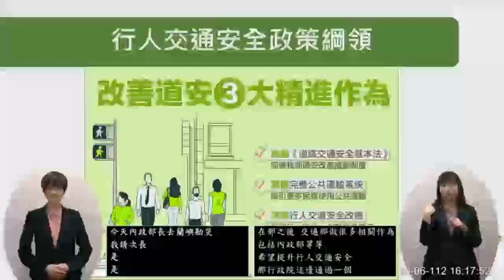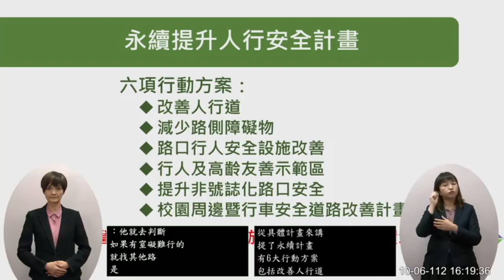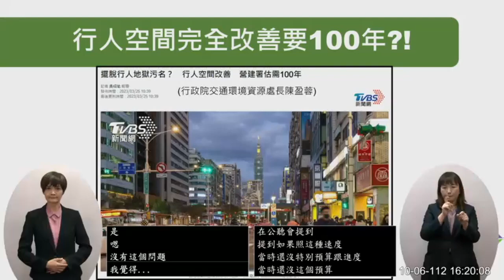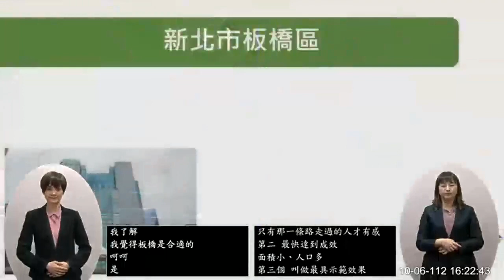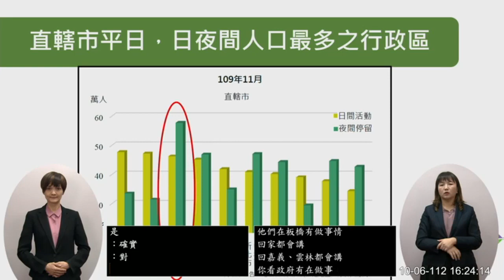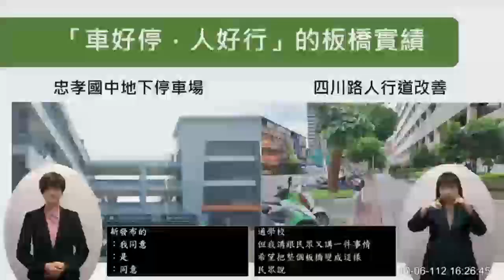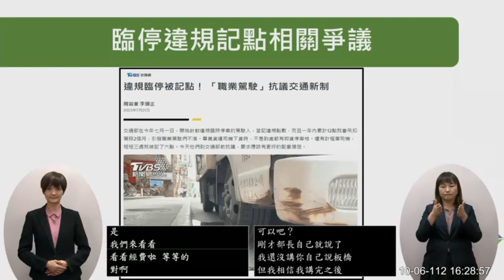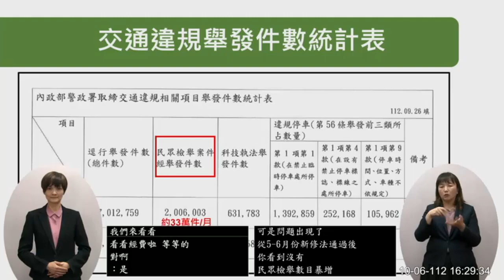"行人空間完全改善要100年?!" 總質詢 羅致政 陳建仁 交通部 行人交通安全政策綱領 道路交通安全基本法 店面周圍缺乏臨停卸貨區 對行政院長施政報告繼續質詢20231006 院會 立法院演哪齣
行政院長 陳建仁
交通部長 王國材

》行人交通安全政策綱領
》》改善道安三大精進作為
- 推動《道路交通安全基本法》
- 建置完整公共運輸系統
- 落實行人交通安全改善

本席在上個會期
也提出道路交通安全基本法
那院長是不是有個政治上承諾
希望這個會期能正式通過？

是 我們希望能夠這個會期通過

》4年400億提升人行安全計畫

》永續提升人行安全計畫
》》六項行動方案：
- 改善人行道
- 減少路側障礙物
- 路口行人安全設施改善
- 行人及高齡友善示範區
- 提升非號誌化路口安全
- 校園周邊暨行車安全道路改善計畫

》行人空間完全改善要100年?!
（TVBS新聞標題：擺脫行人地獄污名？行人空間改善 營建署估需100年）

但是我請問一下
我們交通部部長
之前行動交通環境處處長 (*行政院院本部交通環境資源處長陳盈蓉）
在公聽會提到 如果照這種速度
當時還沒特別預算跟進度
當時還沒這個預算
當時是說要100年才能完成
沒這麼悲觀吧？

嗯⋯沒有這倜問题
我覺得⋯

那我問一下
這4年400億做完 大概可以達到台灣
所謂行人空間改善 有一個指標吧 KPI值吧
大概多少？

是 現在我們大概
我們現在路口改善 不是只有一個路口
希望這個路口往外再50公尺啦
所以比較徹底的⋯
我們現在估比較徹底的 一年至少1000處

對啦 就是以路口為中心的50公尺内

就是順便把人行步道都做出來
這是我們目前的想法
所以這一次不是只是 路口把什麼形狀限縮 小小的改善
我們希望大大的改善

對 因為你還有道路品質提升計畫

》人行安全計畫推動策略
點、線、面

另外的
我們現在講行人部分
有沒有哪個縣市帶頭
說就是要示範的縣市
好 我再縮小一點
有沒有哪個鄉鎮
作為300多個鄉鎮區作為示範
大安區我沒意見啊
我要找忠孝復興路口⋯
那個叫做口
那是點 不是面啦！

是⋯ 我了解
我覺得板橋是合適的

部長你了解我的意思
你說的喔
你知道我選區在板橋

》政策成功要有推動重點
第一 最多人有感
第二 最快達到成效
第三 叫做最具示範效果
從這三個來講
我覺得板橋是最佳示範區
部長找到我的答案

》「車好停，人好行」的板橋實績
- 忠孝國中地下停車場
- 四川路人行道改善

》亮點計畫：板橋實現

》臨停違規記點相關爭議
職業駕駛
交通違規舉發

》缺乏臨停卸貨區
臨停載送東西下貨
民眾檢舉了但没辦法勸導
照片、影片照了交警方
警方能說不開單嗎？

嗯 不可以